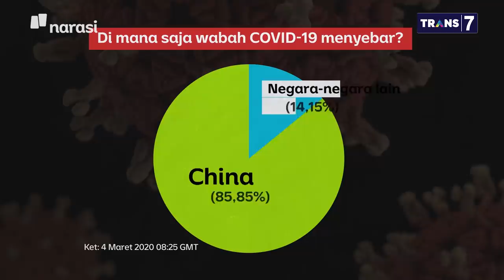Melawan Corona: Tes Virus Corona Perlu Biaya Mahal? (Part 6) | Mata Najwa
Kisah seorang warga yang harus mengeluarkan uang pribadinya sebesar Rp700 ribu untuk cek medis Virus Corona di salah satu rumah sakit di Jakarta menimbulkan polemik. Lantaran yang dilakukan adalah tes darah, rontgen dada, dan konsultasi dokter. Sementara swab test (tes usap tenggorokan) tidak dilakukan seperti yang biasa dilakukan pasien suspect Corona.

Lalu, bagaimana dengan standar operasional yang diterapkan ke seluruh rumah sakit untuk masyarakat tes Virus Corona? Menurut Pakar Kebijakan Publik Agus Pambagio, masalah ini berpotensi menyusahkan masyarakat. Kepala Kantor Staf Presiden Moeldoko pun berjanji akan memperbaiki hal tersebut.

(Narasi)

Tonton juga Mata Najwa eps. [Melawan Corona] dan episode lainnya di atau klik link di bawah.